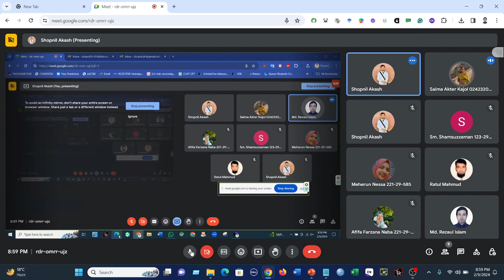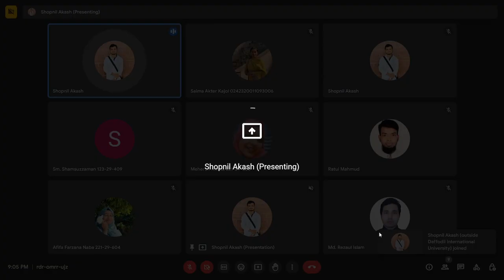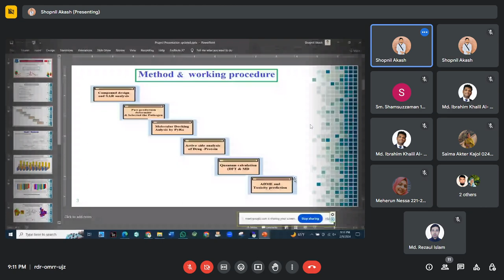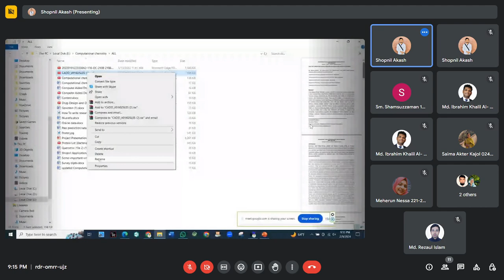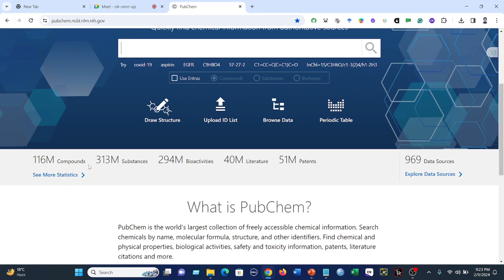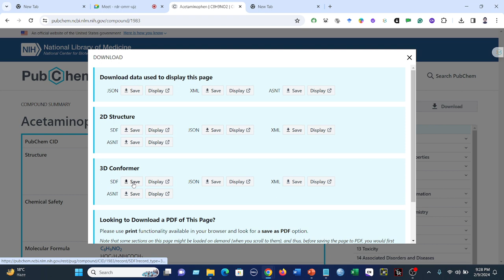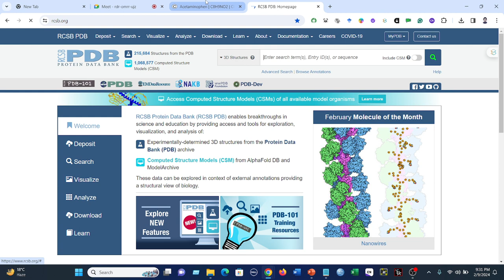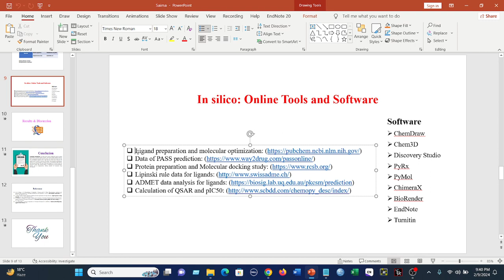Introductory class on computer-aided drug design II Private Batch II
Lecture on computer-aided drug design II Private Batch II